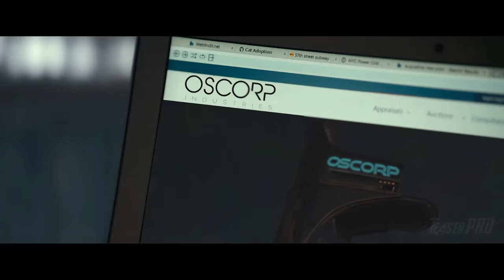SPIDER MAN NEW HOME 2024 FIRST TRAILER Tom Holland Zendaya MCU TeaserPRO Concept Version 3